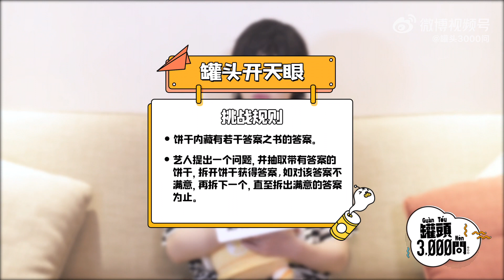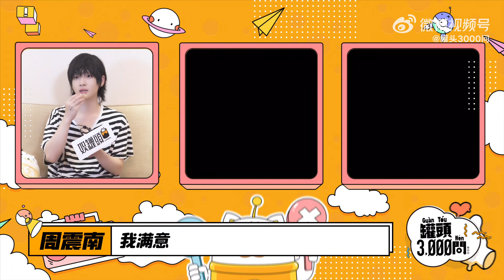Interview | 周震南 ZhouZhennan | 220721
Cr. 罐头3000问